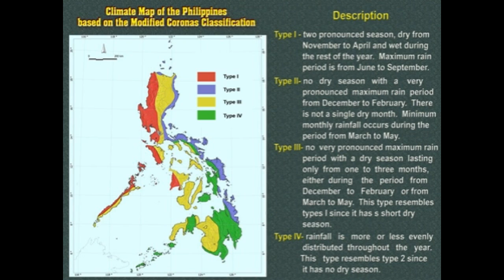WEATHER UPDATE PHILIPPINES, La Nina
Some information about the weather and climate of the Philippines, El Nino, La Nina,  SW monsoons, NE monsoons, dry seasons, wet seasons and climate zones.  It is raining in Cebu City and it should be our "dry" season.